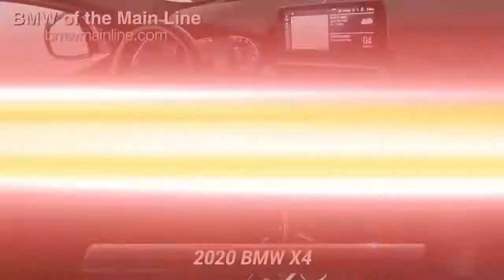Certified 2020 BMW X4 M40i, Bala Cynwyd, PA P4611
FUEL EFFICIENT 27 MPG Hwy/21 MPG City! CARFAX 1-Owner, ONLY 25,446 Miles!

[RLVID:4743:986914b8213e32f3:2fc7f45ba83aaf2e:1]